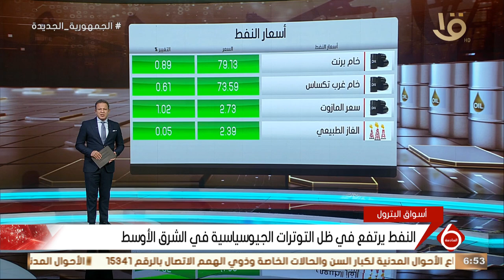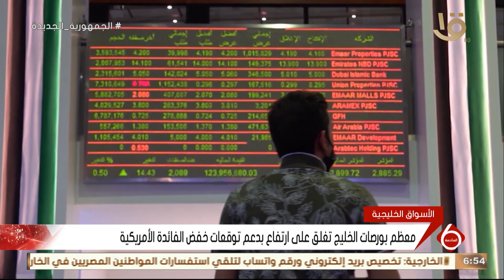أهم اخبار المال والاعمال